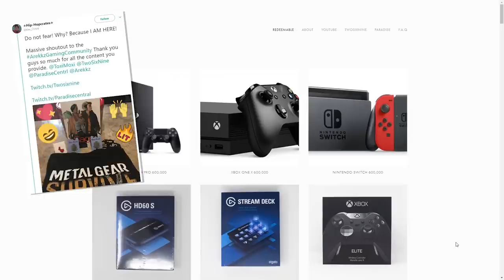6 Great Changes in The Division 2 - Crafting, Reclibration, Photo Mode & More!